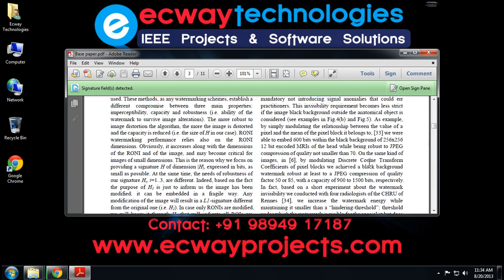A Watermarking Based Medical Image Integrity Control System and an Image Moment Signature for Tamper